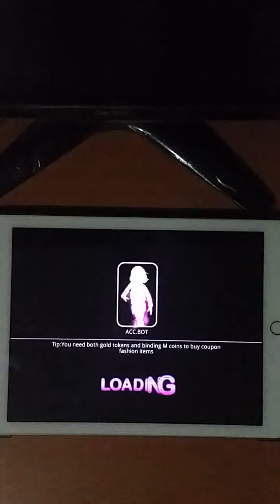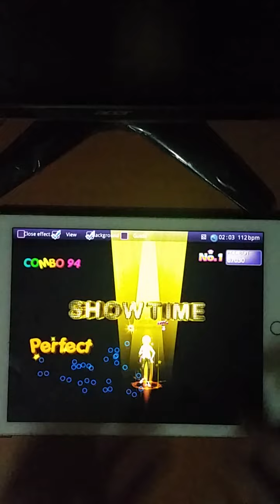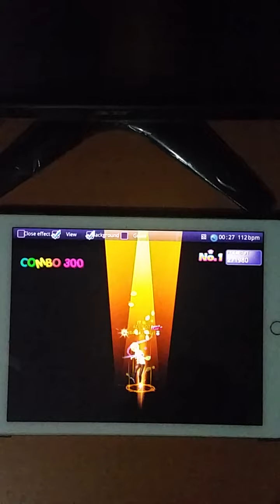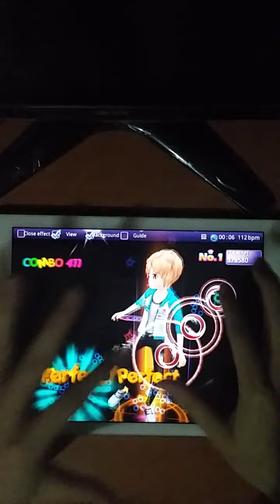恋舞 - 囧 S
For chart viewing